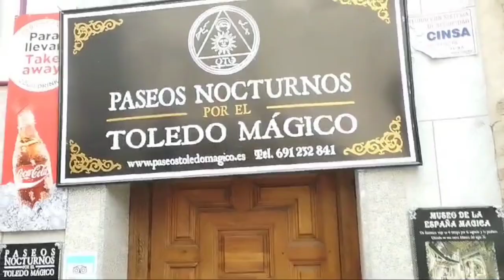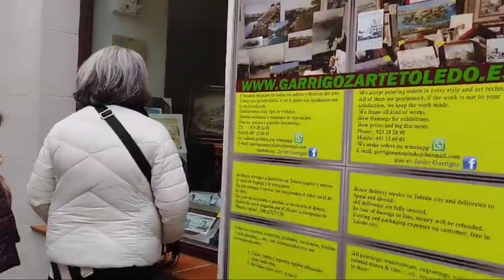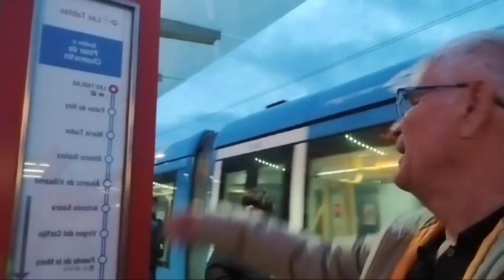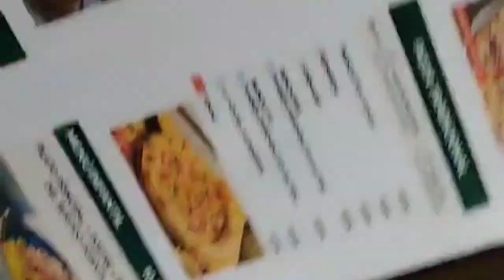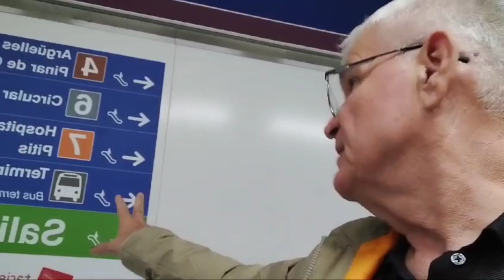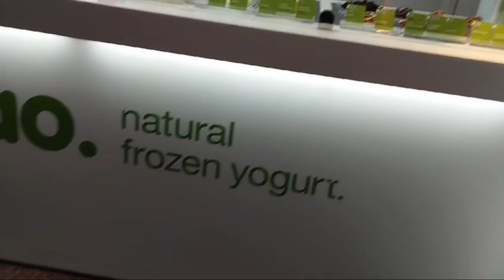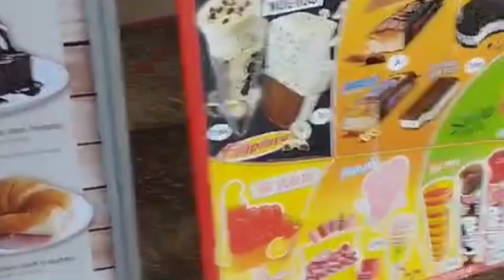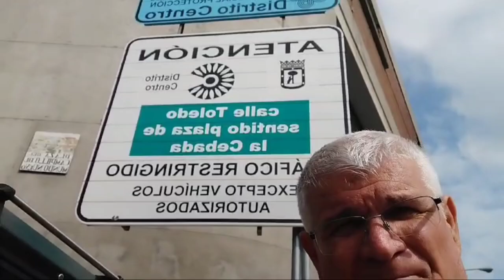İspanya da 15 gün